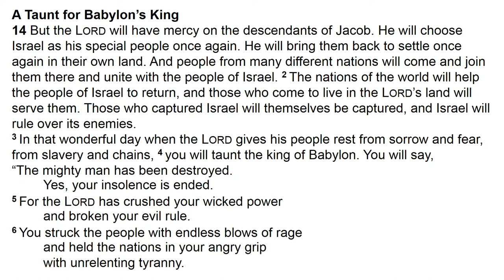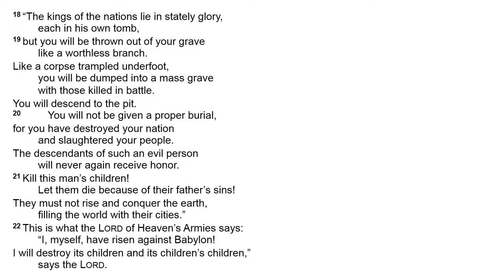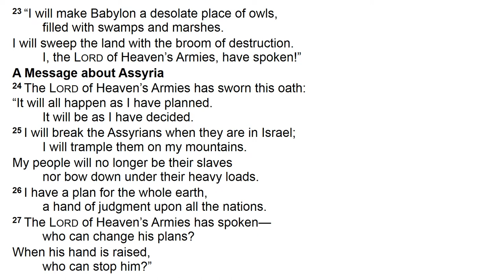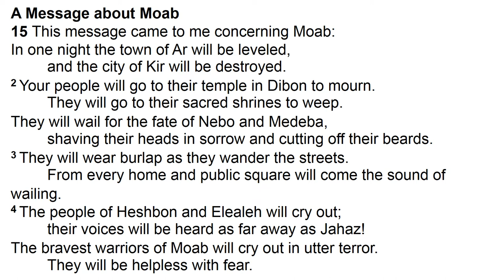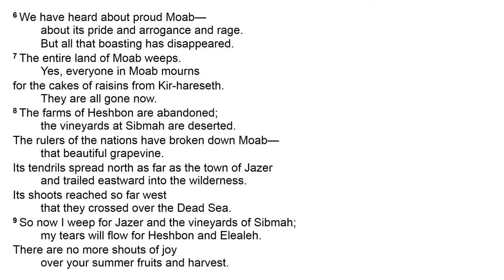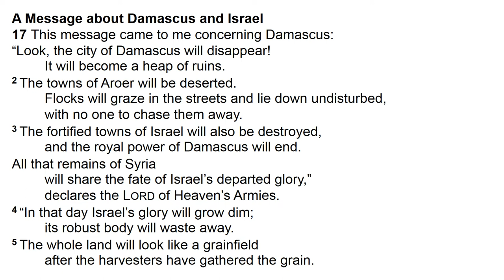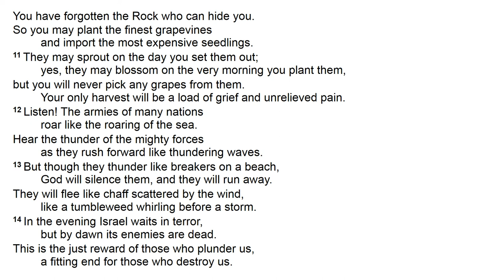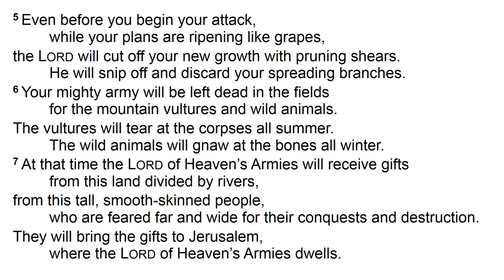Isaiah 14 to 18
Thru The Bible In A Year: July 29

Day 210: Isaiah 14, 15, 16, 17 & 18

The book of Isaiah reveals God’s judgment and salvation. God is “holy, holy, holy” (Isaiah 6:3), and therefore He cannot allow sin to go unpunished (Isaiah 1:2; 2:11-20; 5:30; 34:1-2; 42:25). Isaiah portrays God’s oncoming judgment as a “consuming fire” (Isaiah 1:31; 30:33).

At the same time, Isaiah understands that God is a God of mercy, grace, and compassion (Isaiah 5:25; 11:16; 14:1-2; 32:2; 40:3; 41:14-16). The nation of Israel (both Judah and Israel) is blind and deaf to God’s commands (Isaiah 6:9-10; 42:7). Judah is compared to a vineyard that should be, and will be, trampled on (Isaiah 5:1-7). Only because of His mercy and His promises to Israel, will God not allow Israel or Judah to be completely destroyed. He will bring restoration, forgiveness, and healing (43:2; 43:16-19; 52:10-12).

More than any other book in the Old Testament, Isaiah focuses on the salvation that will come through the Messiah. The Messiah will one day rule in justice and righteousness (Isaiah 9:7; 32:1). The reign of the Messiah will bring peace and safety to Israel (Isaiah 11:6-9). Through the Messiah, Israel will be a light to all the nations (Isaiah 42:6; 55:4-5). The Messiah’s kingdom on earth (Isaiah chapters 65-66) is the goal toward which all of the book of Isaiah points. It is during the reign of the Messiah that God’s righteousness will be fully revealed to the world.

In a seeming paradox, the book of Isaiah also presents the Messiah as one who will suffer. Isaiah chapter 53 vividly describes the Messiah suffering for sin. It is through His wounds that healing is achieved. It is through His suffering that our iniquities are taken away. This apparent contradiction is solved in the Person of Jesus Christ. In His first advent, Jesus was the suffering servant of Isaiah chapter 53. In His second advent, Jesus will be the conquering and ruling King, the Prince of Peace (Isaiah 9:6).